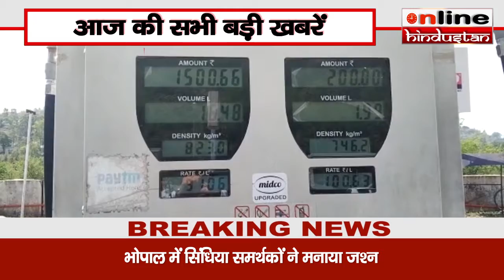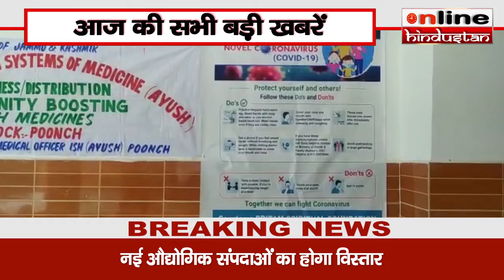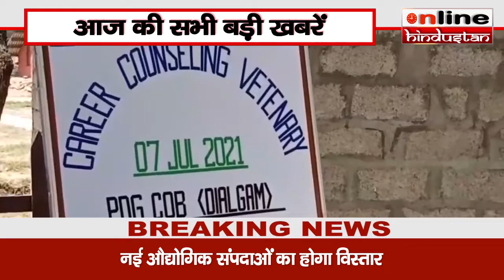आज की बड़ी खबरें जम्मू-कश्मीर Live